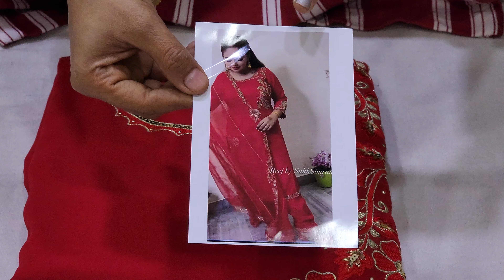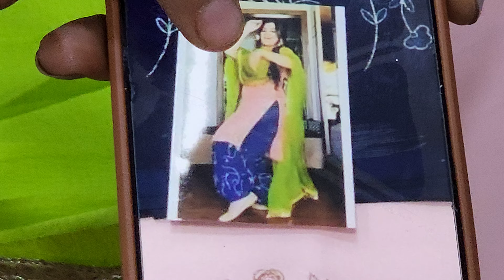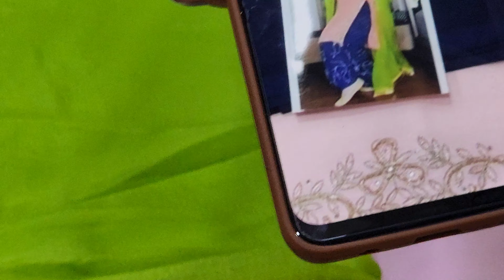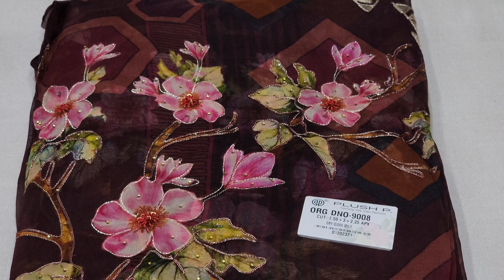🤩आज देखोgeorgett organza k trending suit#designersuit